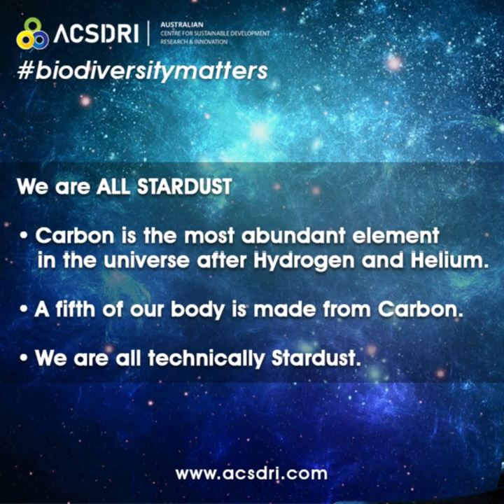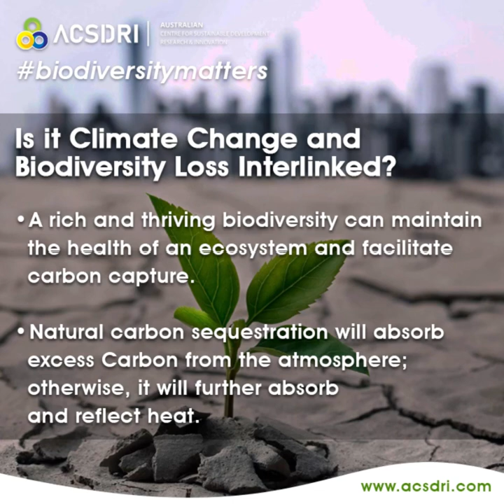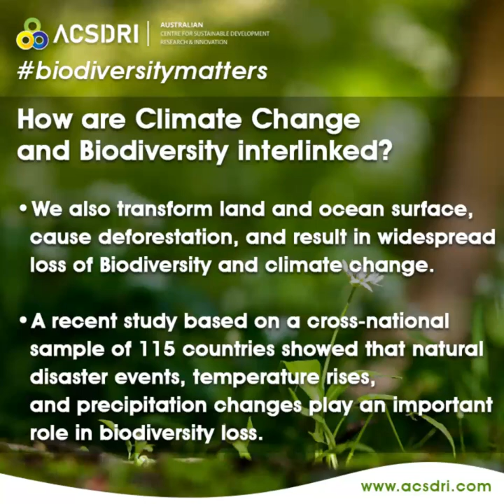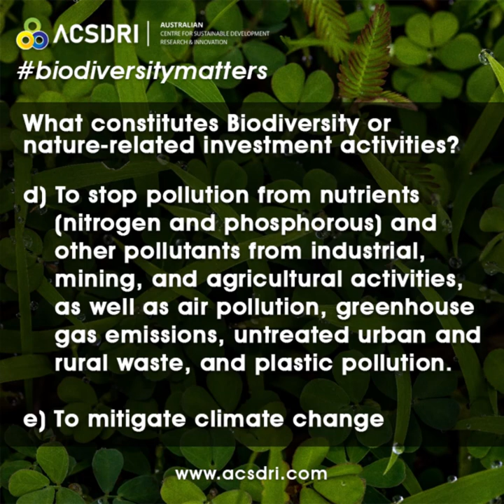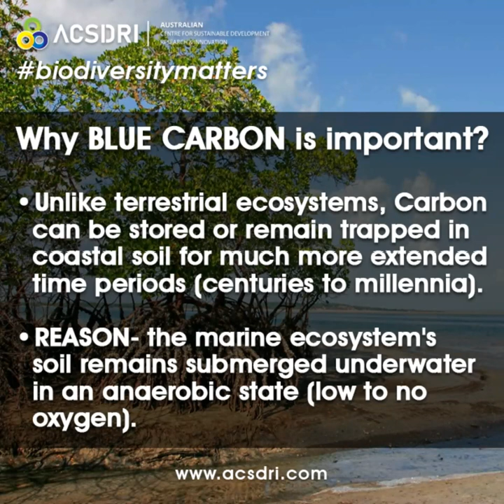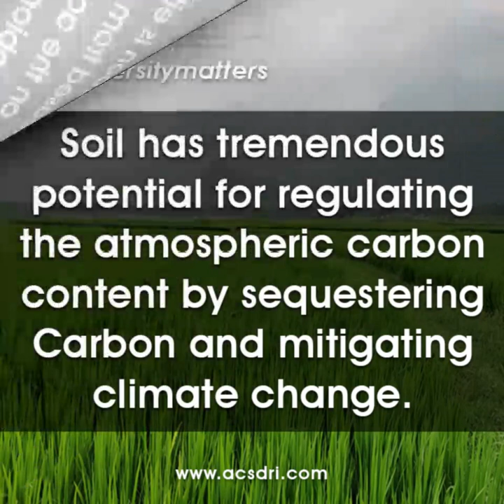Climate Change and Biodiversity Loss are Interlinked: Facts & Figures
Climate Change and Biodiversity Loss are our time’s two most intertwined risks. These risks are human-induced and interlinked through the Carbon Cycle. We are living in an era of human-induced carbon imbalance.

Wetland, Soil, Sustainable Development, Biodiversity